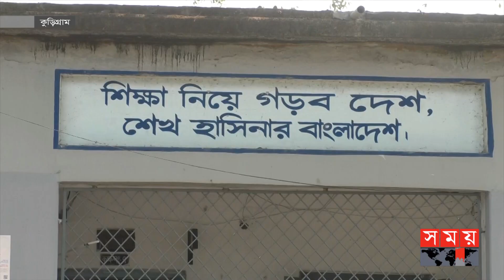শিক্ষকের দিকে তেড়ে আসলেন অভিভাবক | Guardian-Teacher Incident | School Admission | Kurigram News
কুড়িগ্রামে মাধ্যমিক বিদ্যালয়ে একাধিক আবেদন করায় ভর্তি বাতিলের জেরে এক শিক্ষককে লাঞ্ছিত করার অভিযোগ উঠেছে অভিভাবকদের বিরুদ্ধে। এ ব্যপারে সদর থানায় একটি লিখিত অভিযোগ দিয়েছেন ভুক্তভোগী শিক্ষক।